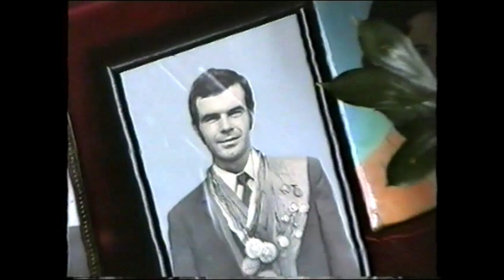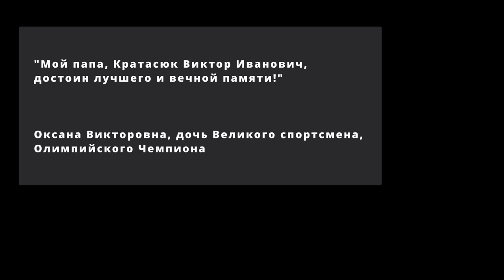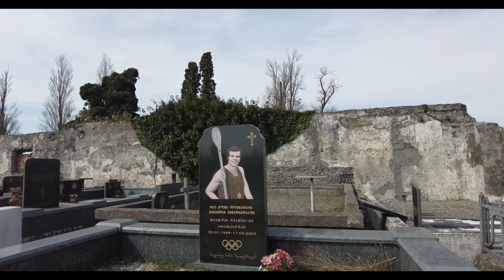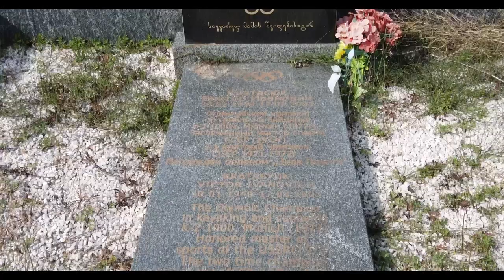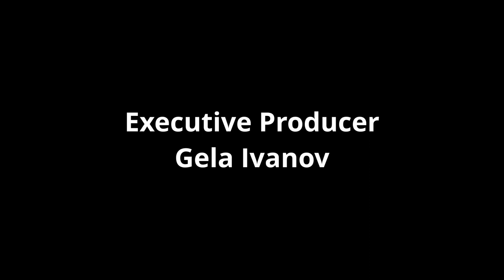The Coach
In loving memory of Viktor Kratasyuk, Olympic champion and proud son of Poti city.

Film by Anton Kisliakov
Director of Photography Vladimir Bartashevich
Executive Producer Gela Ivanov
Music Igor Sabatovich
Voice-over Elena Gorobets

We extend our special thanks to Oksana, the daughter of Viktor Kratasyuk.